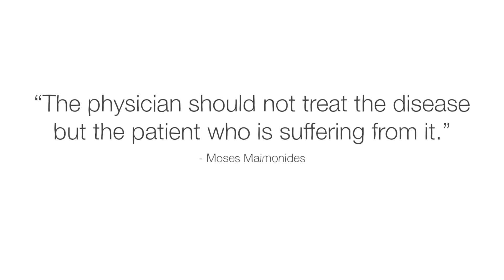The diseases that changed humanity forever - Dan Kwartler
Explore the history of humanity’s deadliest diseases, and find out how our progress and innovation exposed us to new pathogens.

Since humanity’s earliest days, we’ve been plagued by countless disease-causing pathogens. Invisible and persistent, these microorganisms and the illnesses they incur have killed more humans than anything else in history. But which disease has been the deadliest? Dan Kwartler digs into how human progress and innovation throughout history exposed us to surprising new maladies.

Lesson by Dan Kwartler, directed by BASA.

This video made possible in collaboration with Gates Ventures

Thank you so much to our patrons for your support! Without you this video would not be possible!